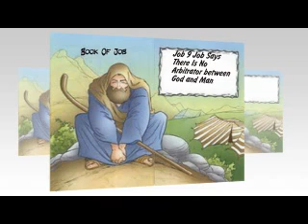Job 9: Job Says There Is No Arbitrator between God and Man